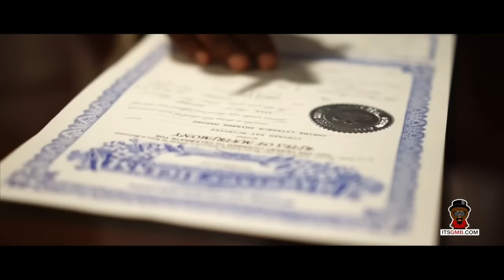Ray & Shyanne McIntyre Wedding Highlight by itsGMB.com